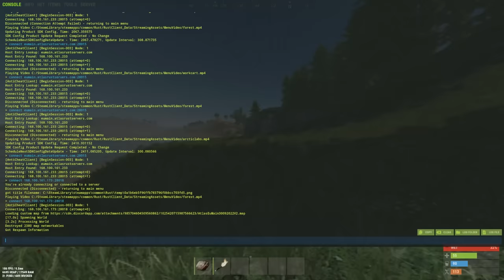Rust ZERG Movie | How OT defends a raid against 50 people with 1000 rockets...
Install Raid for Free ✅ IOS/ANDROID/PC and get a special starter pack 💥 Available only for the next 30 days!

to win a bunch of real-life and in-game prizes 💥 Available only for new users. For the best possible experience make sure to use the desktop version.

OT took to the zerg scene once again this wipe- watch how we dominated the server so hard our name echoed in others ears... So much, 3 clans teamed up with over 1000 rockets to try and take us down. ENJOY!

Spawning In: 0:00
Meeting Up: 0:38
Sponsor: 1:50
Taking Rig: 4:00
Depo + Base Check: 5:56
1st Raid: 7:45
2nd Raid: 14:45
3rd Raid: 22:00
4th Raid: 31:00
Base Showcase: 42:15
Loot Showcase: 45:30
Raid Defence: 47:45